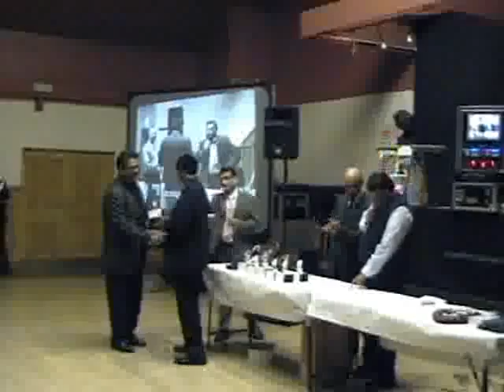3 Caps CC Trophy Presentation Night 2007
Venue: Fords Social Club, Newbury Park